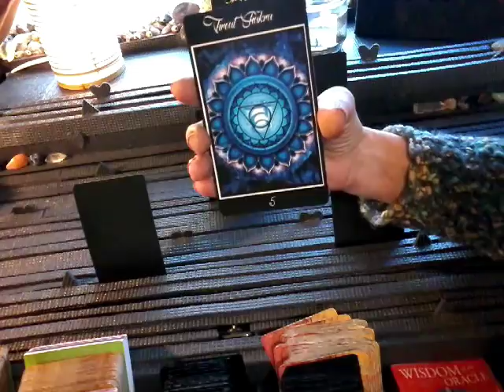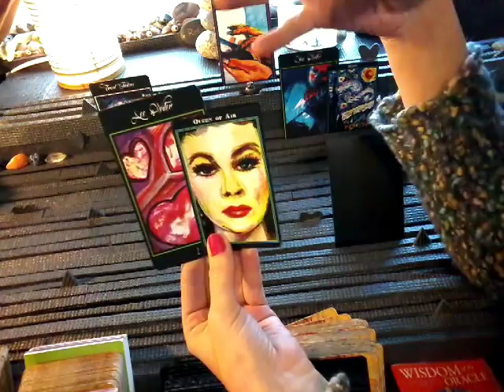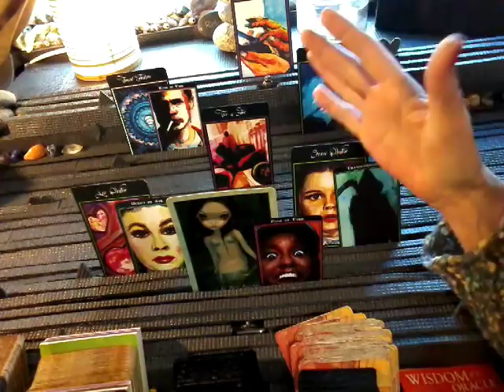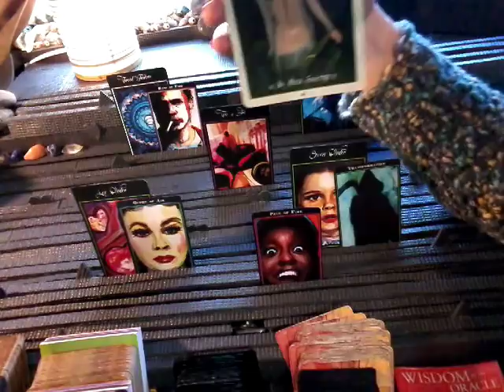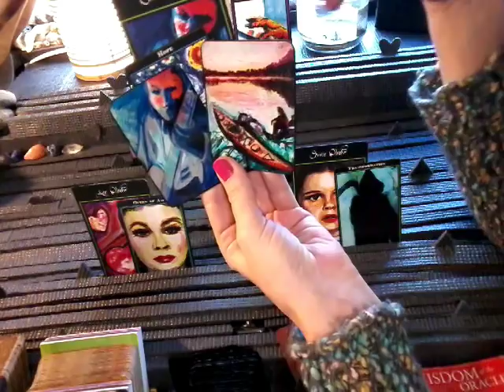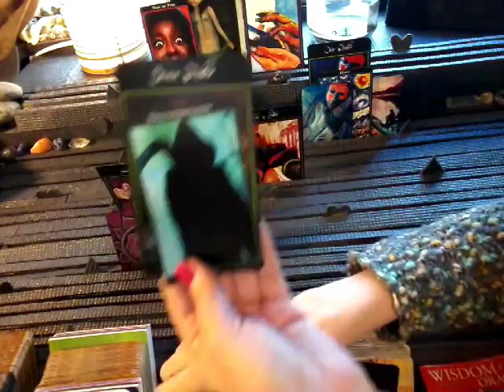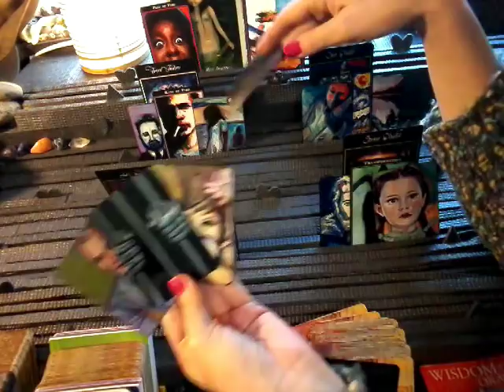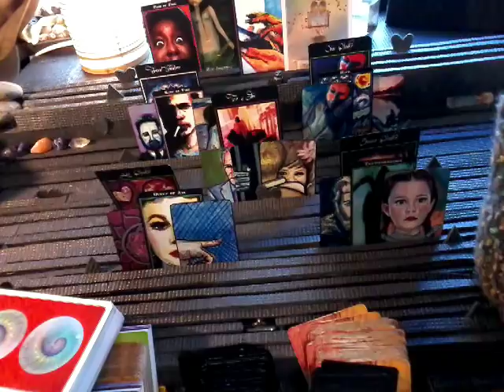nfgctarot ~ 11:11 Twin flame ~ EXT YIN APRIL 16-23 ~ OPENING TO THE TRUTH